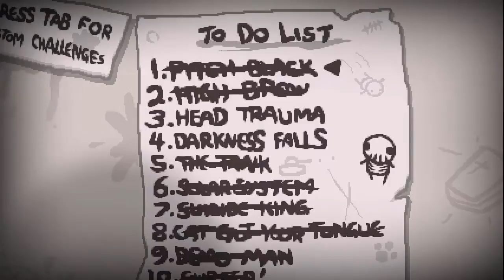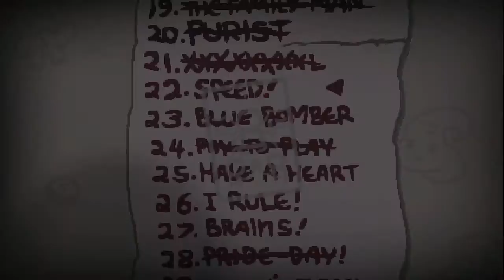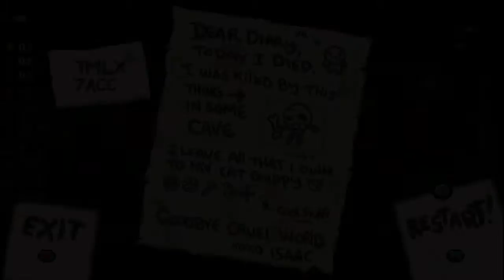Binding of Isaac -- Episode 123: Gotta Go Fast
In this episode, we take on the Speed! Challenge and discover how much more difficult the game when everything is faster...

Get The Binding of Isaac: Afterbirth at the Steam Store